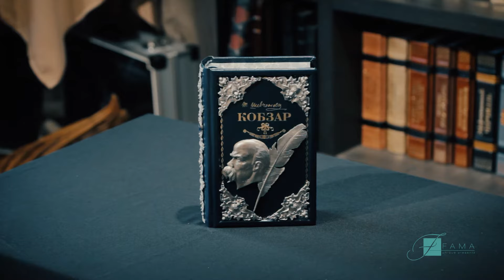Подарункова книга «Кобзар»/Кобзарь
Подарункова книга «Кобзар». Дорогі подарунки від Fama.ua

Ексклюзивне подарункове видання виконано в шикарній цілісній палітурці ручної роботи з якісної шкіри. Корінець і кришка книги прикрашені накладками з міді з позолотою і сріблення, а також сканью і емалями. Розкішною прикрасою виробу служить срібний профіль поета і перо. Незвичайний дизайн даного екземпляра, висока якість поліграфії, а також унікальні кольорові ілюстрації, вже точно, нікого не залишать байдужими.

Колекційна книга ефектно доповнить Вашу домашню бібліотеку, будучи гідними і воістину цінним екземпляром. Збірник «Кобзар» по праву вважається основою сучасної української літератури. Поезія Шевченка Тараса Григоровича - це нове слово в українській літературі, новий неповторний поетичний світ, неймовірне багатство і широта тем, жанрів і форм, пронизані високою ідеєю і істинним духом патріотизму. Поезія видатного майстра слова завжди викликає бурю емоцій, занурюючи в атмосферу того часу.

Подарувавши книгу в надзвичайно стильному і вкрай витонченому оформленні, Ви продемонструєте свій тонкий смак і статус, а також підкреслите особливе ставлення і повагу. Подарунку зрадіє будь-який і кожен, хто шанує традиції і не байдужий до історії свого народу.

Характеристики:
Матеріал: Суцільношкіряна палітурка з металевими накладками (сріблення, позолота), емалі
Кількість томів: 1
Формат видання: 75 x 230 мм
Автор: Шевченко Т.Г.